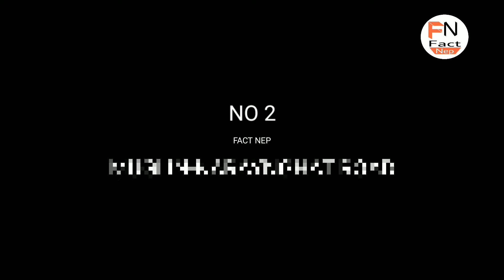Top 5 Haunted Places of Nepal😳 2021| नेपालकाे ५ भुतिया ठाउँहरू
हामिले यस भिडियो मा नेपालकाे top 5 Horror places हरुको बारेमा information लिएर आएका छौं
यसमा केही गल्ती भएमा माफ गर्दिनुहुन्छ भन्ने आश लिएर यो भिडियो पस्केको छौं 🥀